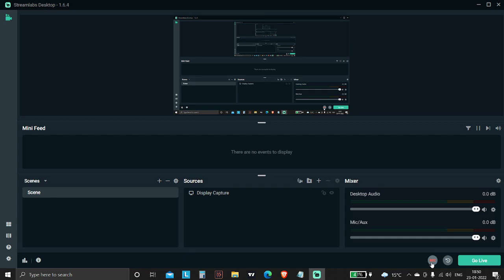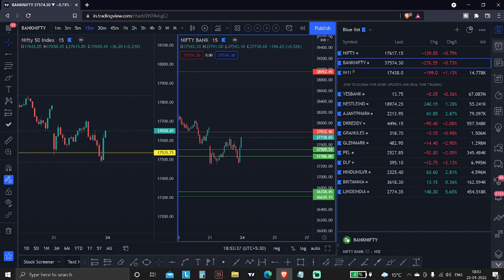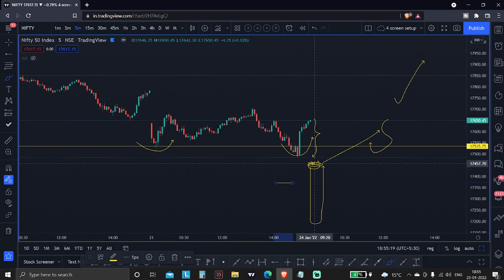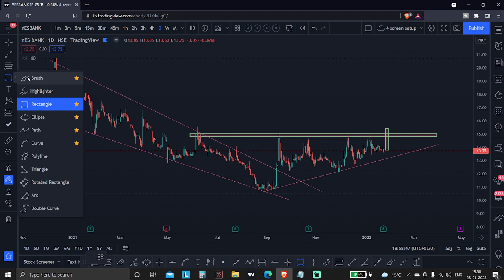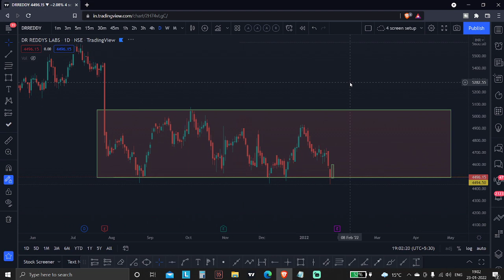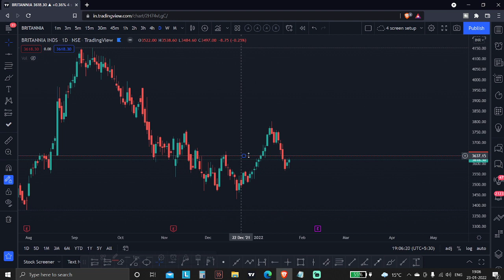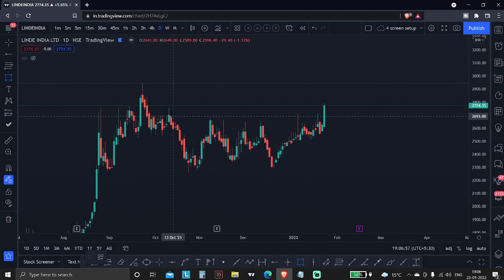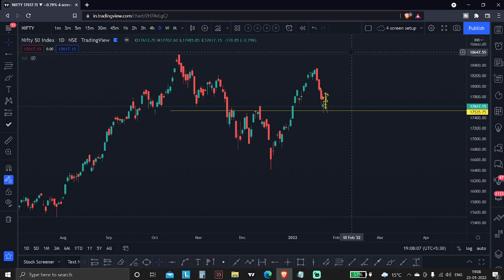Best Swing and Intraday Stocks For 24 Jan || Midcaps Smallcaps and Penny Stocks in || Episode 45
► Telegram ( 4000 + members gets live updates in real-time market and doubts are cleared of all people )

Best swings Stocks For 24 Jan
Best intraday Stocks For 24Jan
Market Analysis 24th January 2022
Trading view market analysis video 24 jan
Buy DIP

buy on dips strategy in hindi
buy on dips
how to identify dips in market
Best midcaps and small caps to trade on 21th jan
best midcaps to swing trade
best small caps to swing trade
How to take swing trades in a real-time market
How to trade futures and options in real-time
How to get the best swing trading setups on stocks
24 Jan ko market kesa rahega
24 jan ko konse stocks me invest kare
24 Jan ko kosne stocks trade kare
stocks to trade on 24 jan
penny stocks to buy in 2022 India